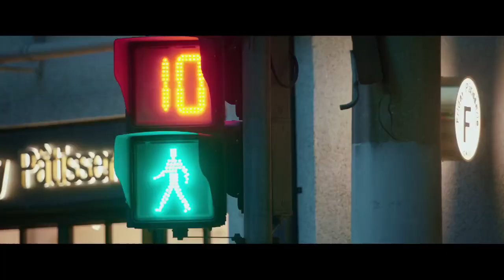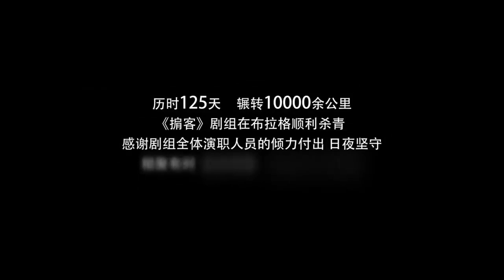Victoria宋茜未上映的三部影剧《他其实没有那么爱你》《掮客-杀青特辑》《资深少女的初恋（下一站是幸福）》预告合集！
啊~~我茜这是要霸屏啊！！宋茜的演技是越来越有感染力了，连眼神都是戏，期待一下吧~